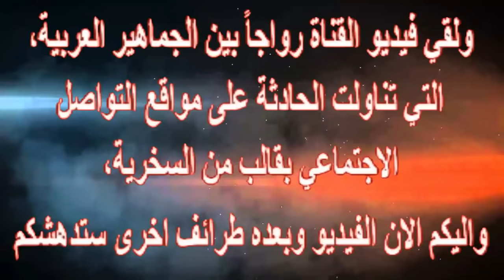بالفيـ ديو..لاعبو منتخب عربي يسر قون أحذية من متجر والكاميرات تكشفهم..والفريق يؤكد ده سو ء تفاهم